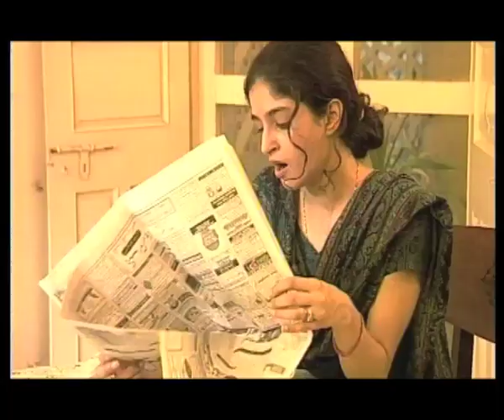Putli Ghar part 1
Telefilm (1997) written by Azra Babar, directed by Mehreen Jabbar. Starring Sania Saeed, Nadia Jamil, Sajid Hassan, Yasir Nawaz.